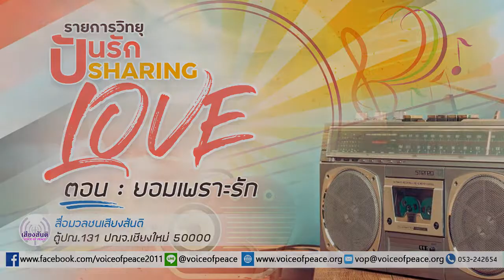รายการวิทยุปันรัก Sharing Love ตอนที่ 16 : ยอมเพราะรัก